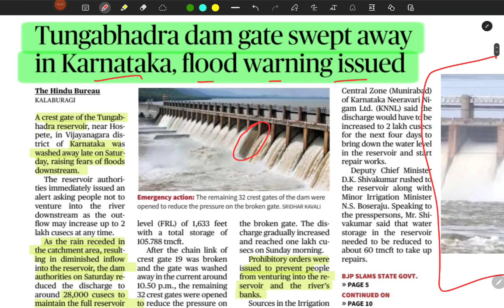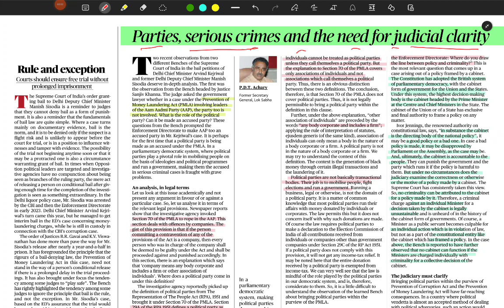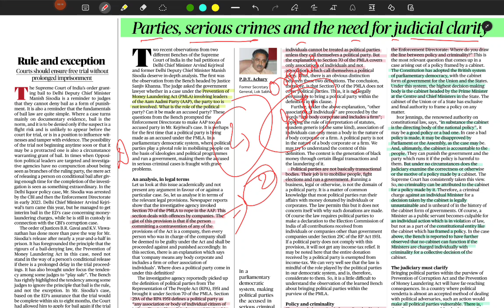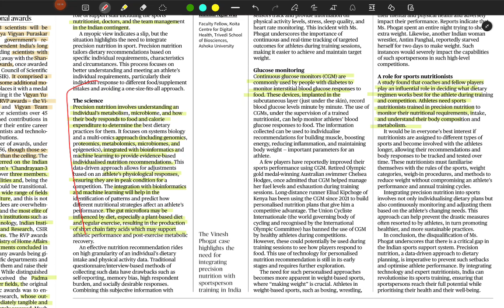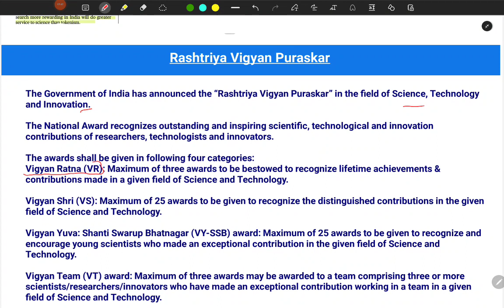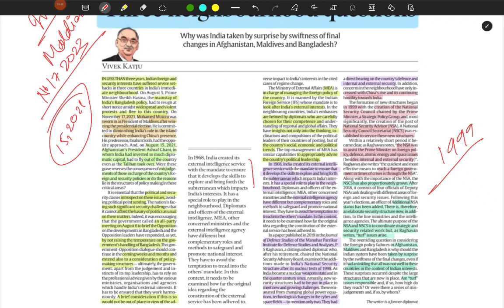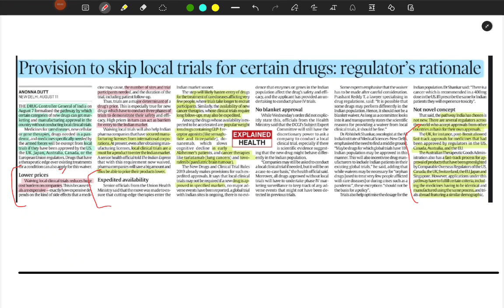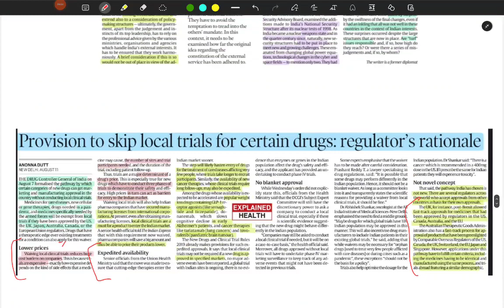12 AUGUST 2024 | THE HINDU & INDIAN EXPRESS NEWSPAPER ANALYSIS 12 AUGUST 2024 Current Affairs.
12 AUGUST 2024  Current Affairs Today | Current Affairs for UPSC Exam | The Hindu Analysis 21 MARCH 2024

 The Hindu Daily News and Editorial Analyses by   @EduVerse-IAS
Important Notice:- Get your subscription to The Hindu Newspaper from The Hindu's official The Hindu)
The Hindu) and buy your own Newspaper.
We are not the publisher or owner of this e-paper, I suggest you please go to The Hindu's official website and buy the Hindu paid version and Support the publisher.
The Hindu
About The Hindu 👇
Owner(s) –
The Hindu Group, and Kasturi and Sons Limited
Founder(s)- G. Subramania Iyer
Publisher-N. Ravi
Language- English
Headquarters- Chennai, Tamil Nadu, India CountryIndia
Circulation1,415,792 Daily(as of December 2019) ISSN0971-751X
OCLC number13119119